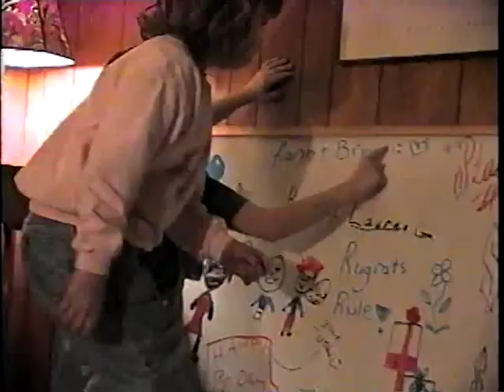Lauren K Gallagher 10th Birthday Party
Lauren K Gallagher, 10th Birthday Party, February 1998, Perrysburg, Ohio